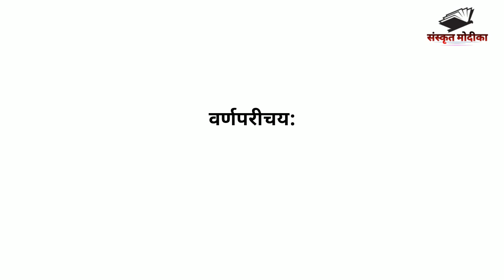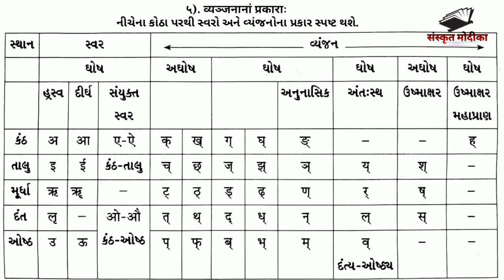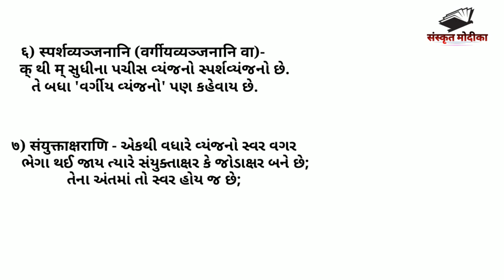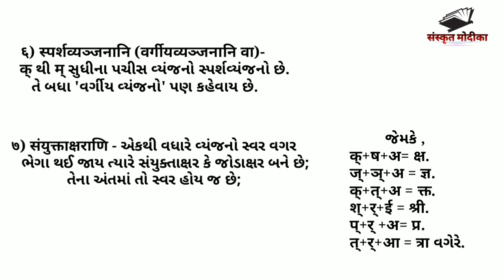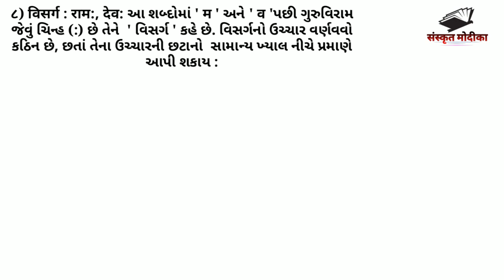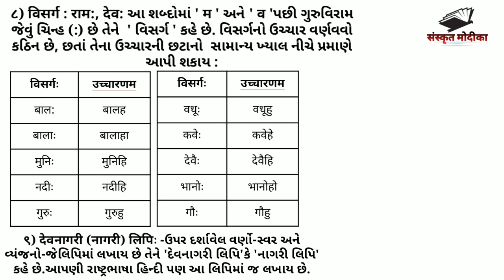Sanskrit || STD 8th || Chapter-9 || भाषासज्जता || વર્ણ પરીચય || part-1 || by Pandya Bhargav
મિત્રો જે વ્યક્તિ ને સંસ્કૃત શીખવું હોય તેના માટે આ વીડિયો ખૂબજ ઉપયોગી છે.